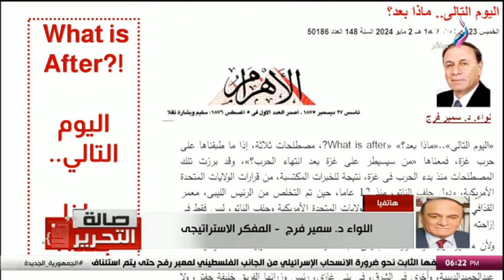هل ستوافق حماس على الشروط الإسرائيلية.. إجابة غير متوقعة من اللواء سمير فرج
جزء من حلقة اليوم 2 يونيو 2024 من برنامج صالة التحرير مع عزة مصطفى وفيها يكشف اللواء سمير فرج فى مداخلة هاتفية مع عزة مصطفى عن تفاصيل الاجتماع الثلاثى فى القاهرة والذى ضم وفد مصري وإسرائيلي وأمريكي لمناقشة خطة وقف الحرب فى غزة، وإعادة فتح معبر رفح، وتسهيل دخول المساعدات الإنسانية.ويكشف سمير فرج شروط مصر لإعادة فتح معبر رفح، ورفض مصر وجود أى سيطرة للاحتلال على الجانب الفلسطيني من معبر رفح، كما يكشف سمير فرج عن إمكانية موافقة حماس وإسرائيل على شروط الهدنة وإيقاف الحرب، مؤكدا أن المفاوضات الجارية تمثل الفرصة الأخيرة.وتستضيف الإعلامية عزة مصطفى المخرج القدير محمد فاضل بعد حصوله على جائزة النيل للفنون 2024، للحديث عن حصوله على الجائزة، كما يكشف عن رأيه فى الدراما والسينما المصرية ، وتاريخ أعماله.

صالة التحرير برنامج يحلل أهم أخبار الصحف والجرائد المصرية والعالمية ويناقشها مع أحد المختصين في مجالات السياسة و الاقتصاد و قضايا المجتمع تقدمه الإعلامية عزة مصطفى.
يعرض من السبت إلى الأربعاء في تمام الساعة السادسة مساءا علي قناة صدي البلد .